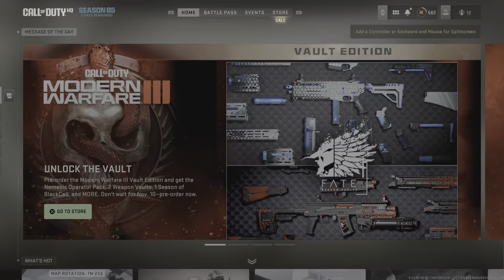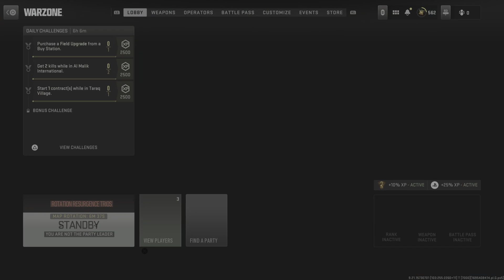Call of Duty: Modern Warfare II_20230924202625